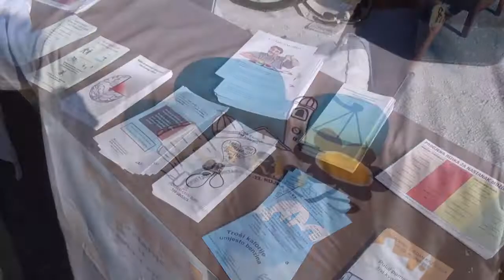Izuzetno.com - Dubrovački kros povodom Dana bez automobila i Svjetskog tjedna kretanja